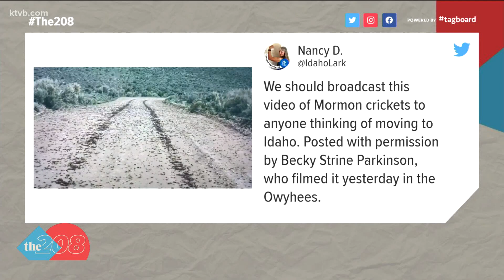Why are Mormon crickets present in Southwestern Idaho?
Mormon crickets very much enjoy the Southwestern Idaho landscape, and according to the Idaho Dept. of Agriculture, this area is a natural fit for them.